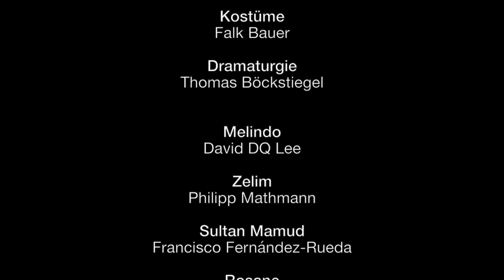LA VERITÀ IN CIMENTO - Winter in Schwetzingen - Theater und Orchester Heidelberg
Dramma per musica in drei Akten von Antonio Vivaldi
Premiere am 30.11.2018 im Rokokotheater Schwetzingen
Eröffnung des Barock-Fests Winter in Schwetzingen

Mit einem barocken Feuerwerk an virtuosen Koloraturarien und unvergesslichen Melodien widmet sich der Winter in Schwetzingen nun einem der bedeutendsten Komponisten des Barocks: Antonio Vivaldi!

Antonio Vivaldis Familientragödie von 1720 bildet einen Höhepunkt seines mittlerweile fast vergessenen Opernschaffens. Knapp 100 Bühnenwerke soll der venezianische Meister zu verantworten haben, die meisten hiervon heutzutage verschollen.
Herrscher Mamud quält das schlechte Gewissen. Einst vertauschte er, aus Liebe zu seiner Zofe Damira, unbemerkt Kind und Kegel und gab seinen unehelichen Sohn als den rechtmäßigen Thronfolger aus. Nun bereut er seine Tat und steht im Kreuzfeuer zwischen Macht, Liebe, Zorn und Moral.

Die international gefragte Heidelberger Regisseurin Yona Kim (unserem Publikum bekannt durch verschiedene Regiearbeiten, unter anderem »Wir gratulieren/Der Ring des Polykrates«) zeigt das zu Unrecht in Vergessenheit geratene affektgeladene Drama unter Mitwirkung von Sängerstars der Barockszene, darunter die beiden Countertenöre David DQ Lee und Philipp Mathmann neben einem Ensemble der Extraklasse, im pittoresken Schwetzinger Rokokotheater.

Musikalische Leitung Davide Perniceni
Regie Yona Kim
Bühne Jan Freese
Kostüme Falk Bauer
Dramaturgie Thomas Böckstiegel

Melindo David DQ Lee
Zelim Philipp Mathmann
Sultan Mamud Francisco Fernández-Rueda
Rosane Francesca Lombardi Mazzulli
Damira Franziska Gottwald
Rustena Shahar Lavi

Statisterie des Theaters und Orchesters Heidelberg
Philharmonisches Orchester Heidelberg